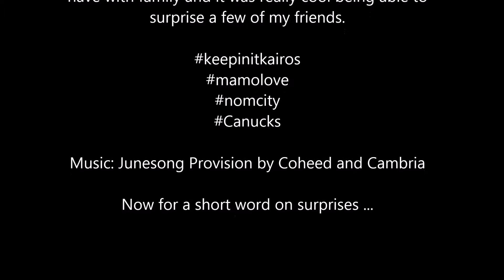O Canada - 03/08/2014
I took a quick trip home to surprise my family and friends.  Here's day 1.  Be sure to check out my last vlog during my mission trip to India